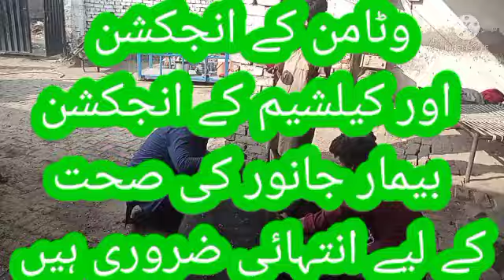vitamin cal ciam by pass fat for animal